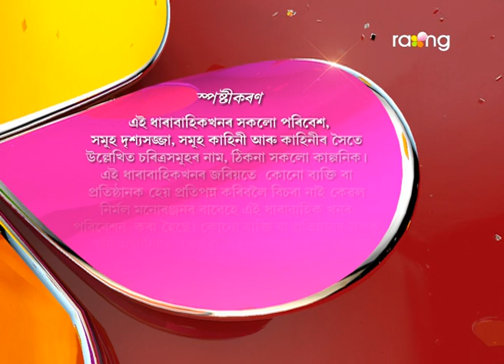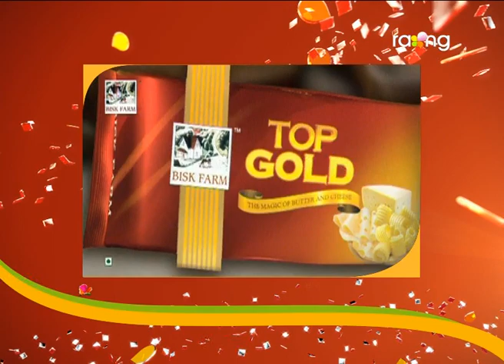Bharaghar - ভাড়াঘৰ | 27th Oct 2017 | Full Episode | No 705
মুনৰ বিয়াৰ আয়োজনত সকলো ব্যস্ত, কিন্তু নাথে মুনৰ বিয়াখন বাৰু কিয় ভাঙিব বিচাৰিছে?